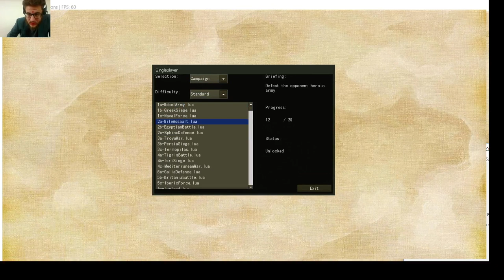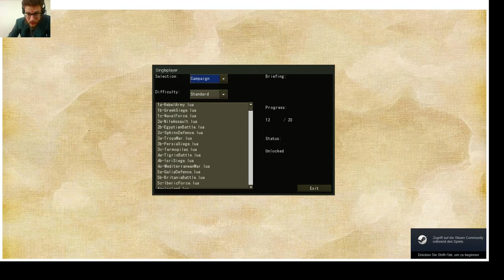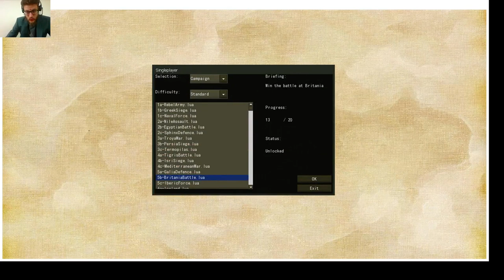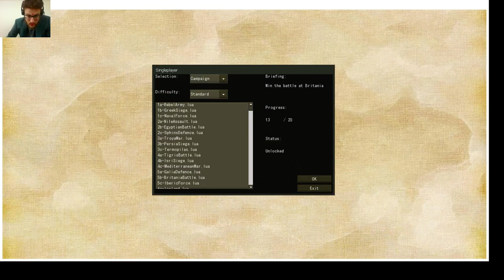Lets play Heroes of Civilizations Part 005 Um die Ecke denken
Es ist leider immer noch kein Land in Sicht. Wir schaffen zwar wieder, eine Schlacht für uns zu entscheiden. Aber dennoch bleibt es weiterhin kompliziert...

Eventuell habe ich noch ein paar Gedanken im Nachhinein bekommen...werden wir beim nächsten Mal sehen. Viel Spaß beim Zuschauen wünsche ich!